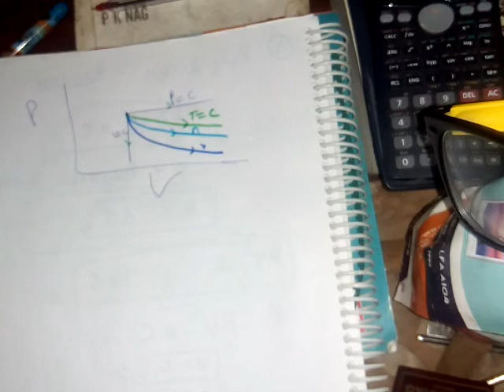2) Thermodynamic processes - All Concepts with PV diagram & derivation || Basics in Hindi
In this video I've explained about the different thermodynamic processes and what is the meaning of thermodynamic process.
I have also derived the formulas for work done in different processes.
The processes are as follows:-
1) Isometric or Isochoric process - In this process, volume remains constant.

2) Isobaric process - In this process, pressure remains constant.

3) Isothermal process -  In this process, temperature remains constant.

4) Abiabatic process - In this process, no heat transfer takes place which means heat contents remain constant.

5) Polytropic process - poly means many and tropic means change.
So, it means many changes.

Also I have explained that how the different processes will be plotted on the P-V diagram.
And the slope of adiabatic process is greater than slope of Isothermal process.
I have explained the different processes with examples.
The language used for explanation is Hindi.